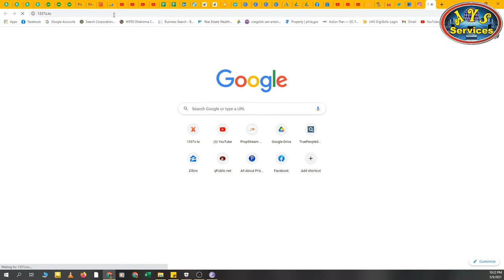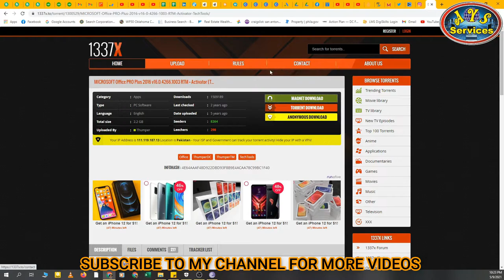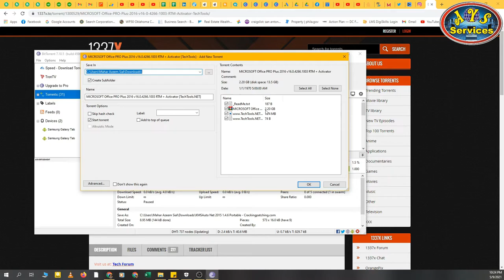How to get MS Office || Best way to get Office for your work || MS Office 2016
In this video, I'll tell you where to find MS Office. Best way to find MS Office 2016 for your work purpose. MS Office for your laptop or PC.